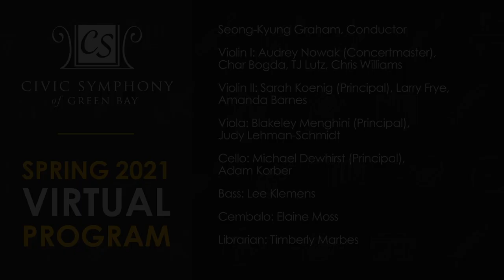Movement III, Soloists & Ensembles: Organ Concerto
Enjoy what we do! Soloists and small ensembles comprised of the orchestra’s musicians perform various works on the virtual stage. This video features an organ concerto!

Organ Concerto No. 14 in A major, HWV 296, by George Frideric Händel
- V. Allegro

Jeffrey Verkuilen, Soloist

Seong-Kyung Graham, Conductor

Violin I: Audrey Nowak (Concertmaster), Char Bogda, TJ Lutz, Chris Williams

Violin II: Sarah Koenig (Principal), Larry Frye, Amanda Barnes

Viola: Blakeley Menghini (Principal), Judy Lehman-Schmidt

Cello: Michael Dewhirst (Principal), Adam Korber

Bass: Lee Klemens

Cembalo: Elaine Moss

Librarian: Timberly Marbes

This virtual video series is accessible at no cost, so in lieu of ticket sales, we hope you consider donating to the orchestra.

All music in this video is public domain.